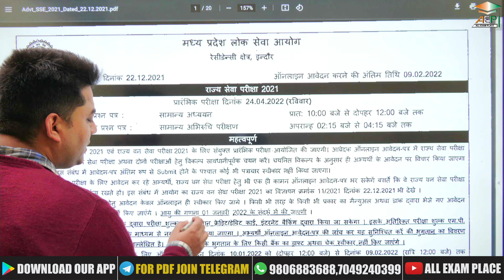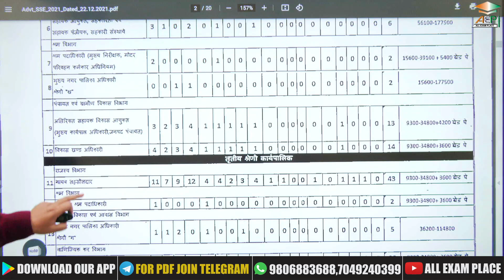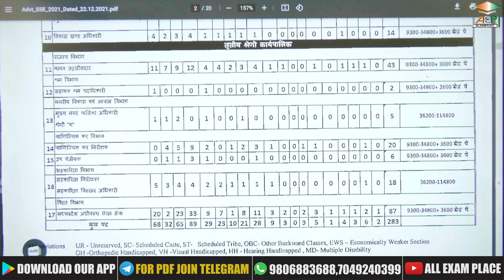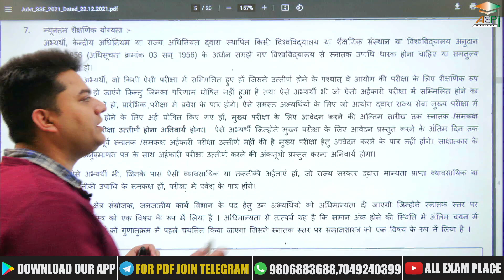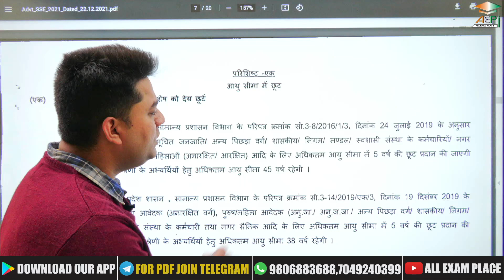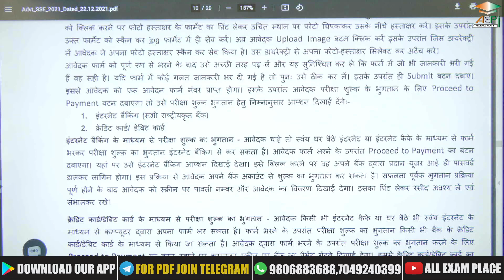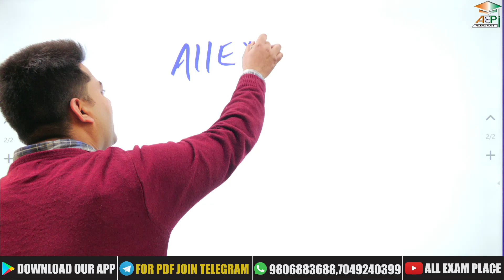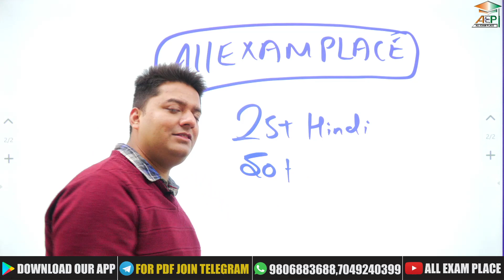MPPSC 2021 | mppsc vacancy 2021 | mppsc notification | मप्र राज्य सेवा परीक्षा | mppsc update | AEP